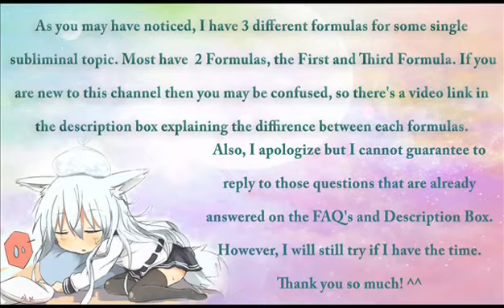RAIN FOREST AUDIO NANO BOTS - instant results